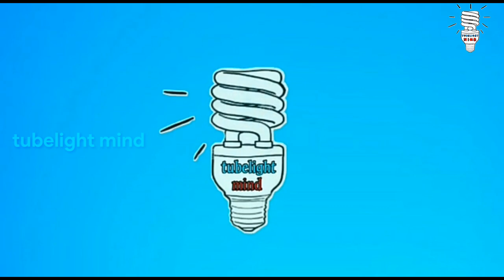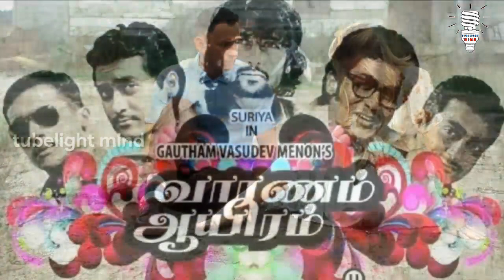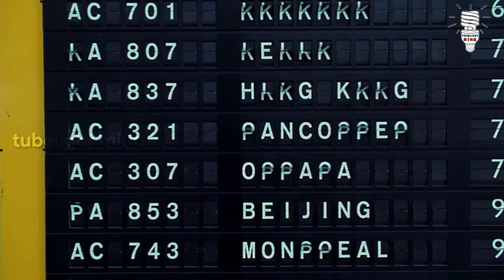உங்கள் வாழ்க்கையே மாற்றி அமைக்கும் 10 Best Motivational movies | part 1 | tubelight mind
Top 10 best motivational movies in tamil | tubelight mind |